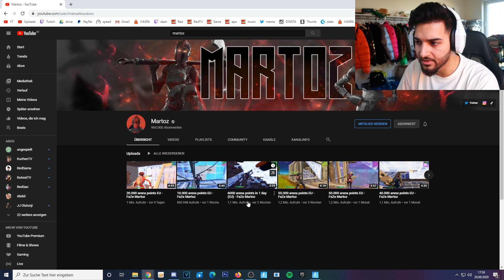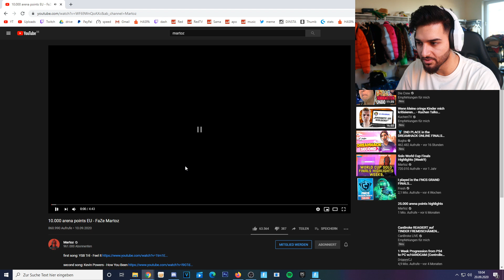FaZe Martoz ist VIEL ZU UNDERRATED! NIEMAND spielt SO SCHLAU! - ApoRed Reaction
✘ Es wurde reagiert auf: